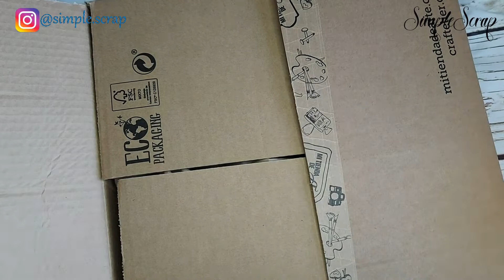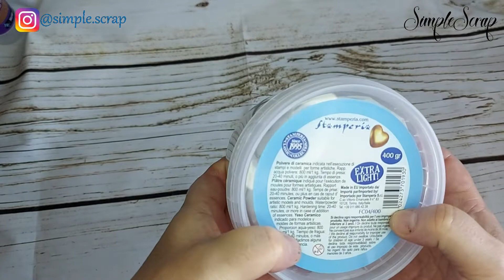Mini haul moldes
Hoy os traigo un pequeño haul de moldes de stamperia aprovechando que estaban bastante rebajados de precio.

Materialescolar.es = 5% SIMPLESCRAP-5
Creative fabrica = Descarga fuente gratis con licencia, Código= simplescrap

//Mis colecciones://
Flower Power
Oxide
Blanca Navidad
Si te gustan mis vídeos y quieres ayudarme a seguir creando por favor, miralo hasta el final, comenta y dale dedito arriba. Tu apoyo es muy importante para mi. Gracias.